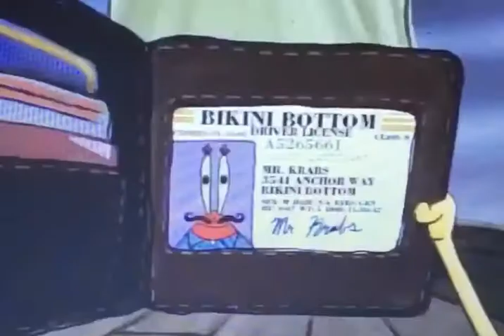July 29, 2022